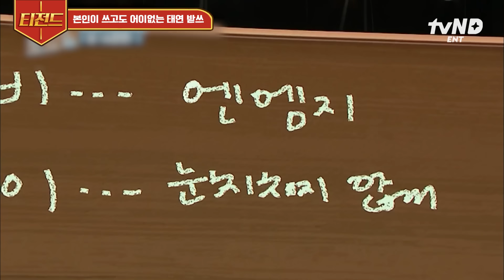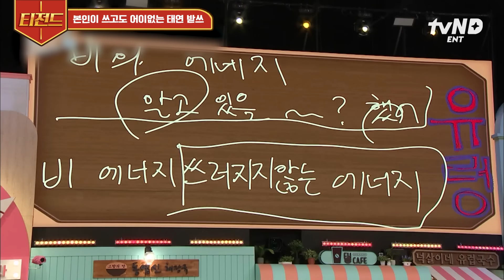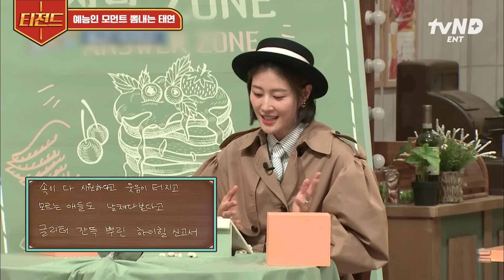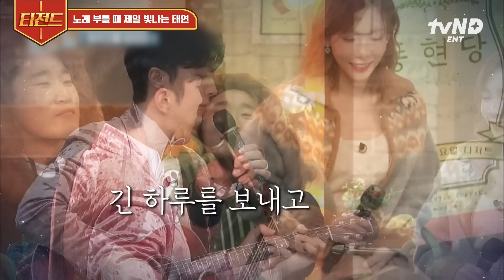[놀라운토요일] (1시간) 탱프로디테부터 본업천재, 전주 계상 부인 모먼트까지✨ 숨겨도 트윙클한 놀토 언니 탱구 모음.zip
00:00:00 오프닝
00:00:05 태연X정형돈 티키타카
00:16:25 윤계상 바라기 태연
00:23:06 그래도 아직 탱구💗
00:25:08 태연의 역대급 오답
00:26:32 본인이 쓰고도 어이없는 태연 받쓰
00:39:26 예능인 모먼트 뽐내는 태연
00:46:58 노래 부를 때 제일 빛나는 태연